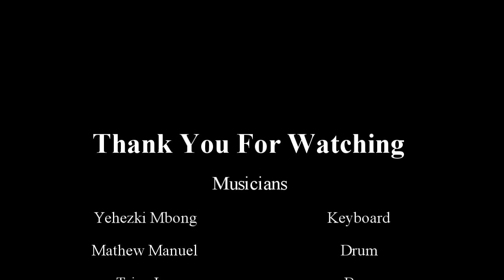Thinking out loud cover by mbong and friends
Ed sheeran-thinking out loud covered by me and my friends
Triasjoe,yehezkimbong,yeremiaH,matthew M,vini,kesha